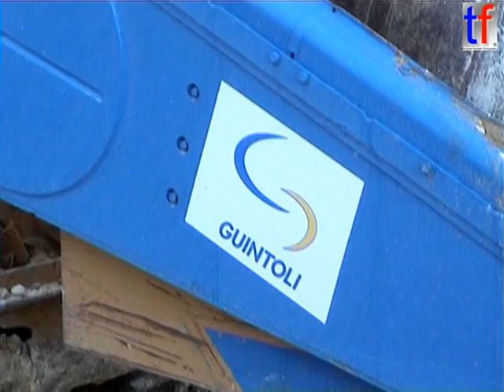LGV Est - CAT 631E & D10N, Entr. Guintoli, Vrigny, France, 17.07.2003. #1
CAT 631E & D10N, Entr. Guintoli and much more, Vrigny, France, 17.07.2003.